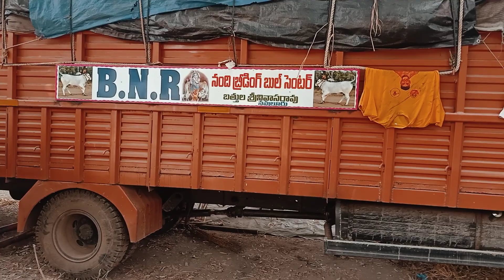B N R బుల్స్, నవులూరు శ్రీనివాస్ గారి సీనియర్స్ గిత్తలు ఓంకారం గ్రామములో.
సీనియర్స్ విభాగము లో రైతు  గారు సీనియర్స్ విభాగములో ఐదు మరియు ఆరు భాహుమతి సాధించారు అండి.

5వ బహుమతి సాధించిన రైతు "B.N.R.బుల్స్ బక్తుల మౌనిష్ యదవ్ గారు" నవులురు గుంటూరు జిల్లా..650*🌾🌾🌾🌾🌾🌾🌾🌾🌾🌾🌾🌾🌾🌾🌾🌾🌾🌾

6వ బహుమతి సాధించిన రైతు" బక్తుల బాలరాజు సతేలి&& రైతు కర్ణ గారు" నందివర్గం కర్నూల్ జిల్లా..500*🌺🌺🌺🌺🌺🌺🌺🌺🌺🌺

In senior's bulls race farmer navuluru srinivas garu mariyu nandhivargam karna garu, he got a 5th and 6th frizes in vorvakal village.

farmer name:
navuluru srinivas garu.

Address:
navuluru village,
mangalagiri mandal,
gunturu dist,
Andhra Pradesh state.

farmer name:
nandivargam karna garu.

Address:
nandhivargam village,
Kurnool dist,
Andhra Pradesh state

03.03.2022తేదీన సీనియర్స్ విభాగము బండ లాగుడు పోటీలు జరిగినవి

*ఓంకారం గ్రామం కర్నూల్ జిల్లా లో సీనియర్ విజేతలు*🔥🔥🔥🔥🔥🔥🔥🔥🔥🔥🔥

*1 కుందురు రాంభుపాల్ రెడ్డి గుంపరమనుదినే కర్నూల్ జిల్లా..3300*💐💐💐💐💐💐💐💐💐💐💐💐💐💐💐💐

*2 B.S.S.రెడ్డి S.కోత్తురు కర్నూల్ జిల్లా..2700*🌷🌷🌷🌷🌷🌷🌷🌷🌷🌷🌷🌷🌷🌷🌷

*3 మహుమద్ అలి ఉరవకొండ అనంతపురం జిల్లా..2599*🌴🌴🌴🌴🌴🌴🌴🌴🌴🌴🌴🌴🌴🌴🌴🌴

*4 వెంకటసుబ్బరెడ్డి బోలవరం కడప జిల్లా..2430*🎋🎋🎋🎋🎋🎋🎋🎋🎋🎋🎋🎋🎋🎋🎋🎋

*5 B.N.R.బుల్స్ బక్తుల మౌనిష్ యదవ్ నవులురు గుంటూరు జిల్లా..650*🌾🌾🌾🌾🌾🌾🌾🌾🌾🌾🌾🌾🌾🌾🌾🌾🌾🌾

*6 బక్తుల బాలరాజు సతేలి&&కర్ణ నందివర్గం కర్నూల్ జిల్లా..500*🌺🌺🌺🌺🌺🌺🌺🌺🌺🌺

*బాహుమతులు..70.50.40.30.20.10*💖💖💖💖💖💖💖💖💖💖💖

*యంకర్. చిరంజీవి*🎤🎤🎤🎤🎤🎤

*ఇట్లు*
*ఆడ్మిన్స్*
*దాసరి కృష్ణ*🌷🌷
*లింగాల రేవంత్*🌴🌴
*గాణి*🪴🪴